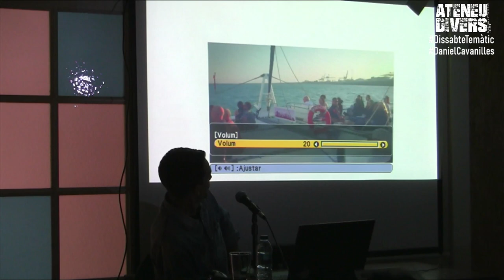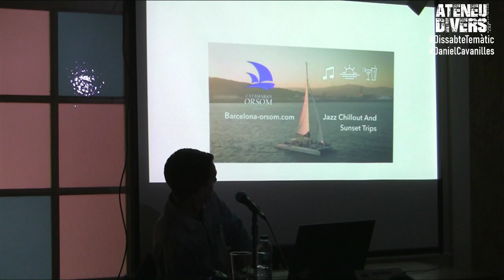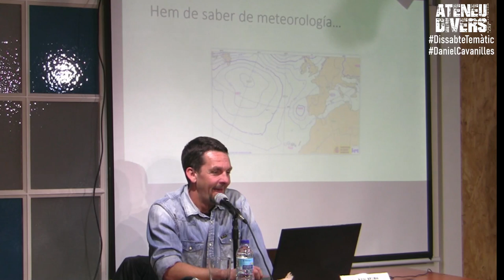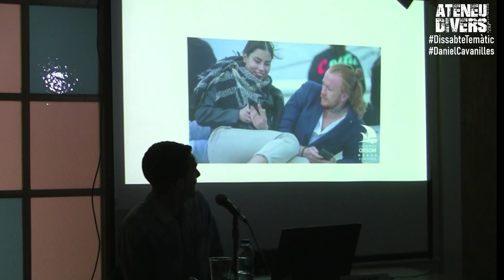DISSABTE TEMÀTIC - FEBRER 2023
Xerrada amb Daniel Cavanilles
"La navegació marítima"